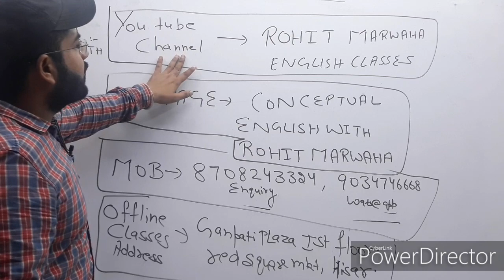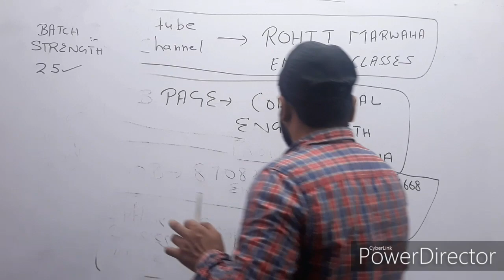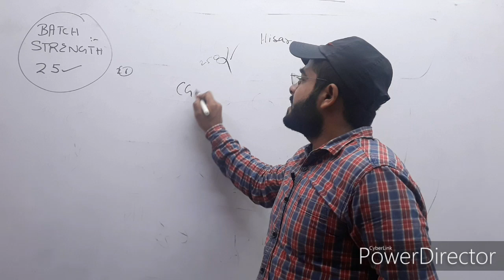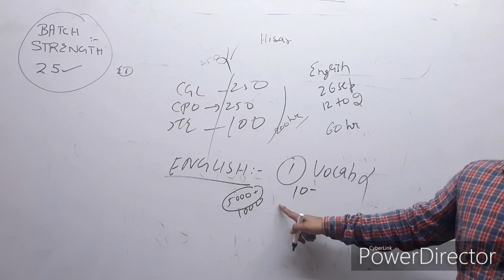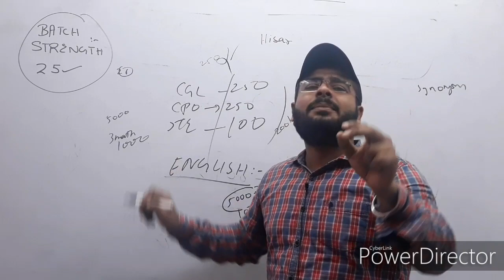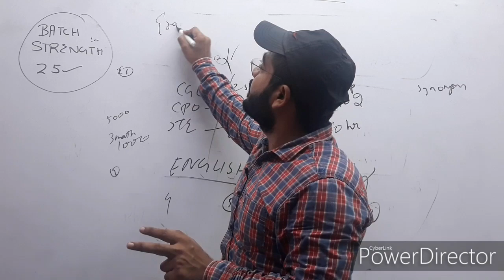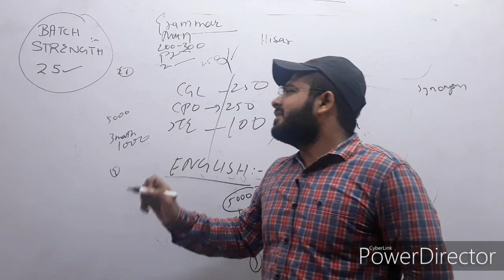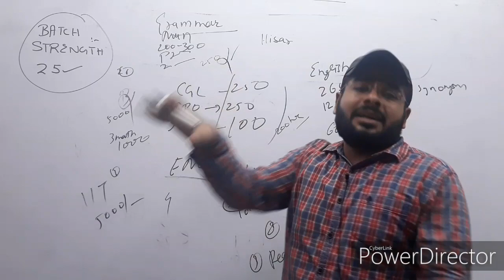A NEW CHALLENGING BATCH INFORMATION